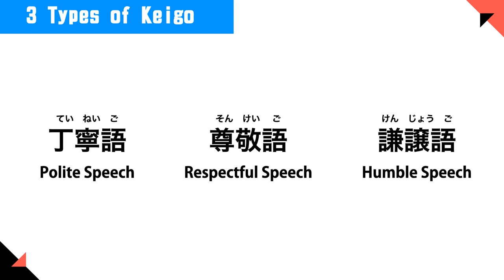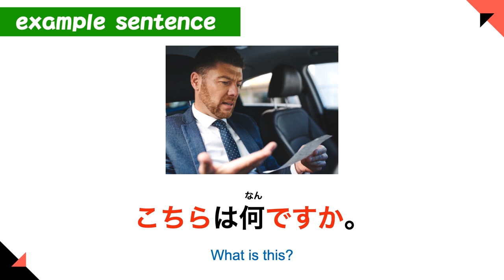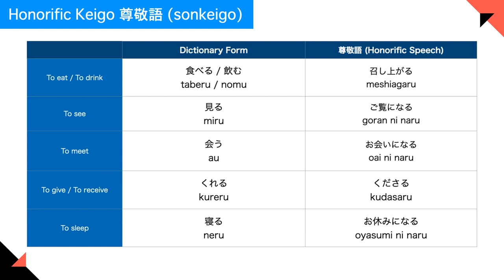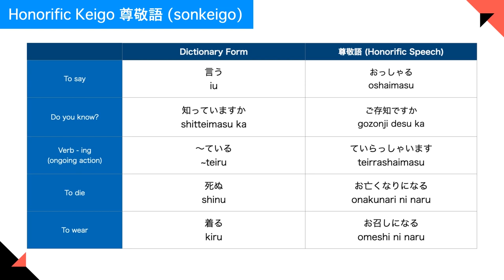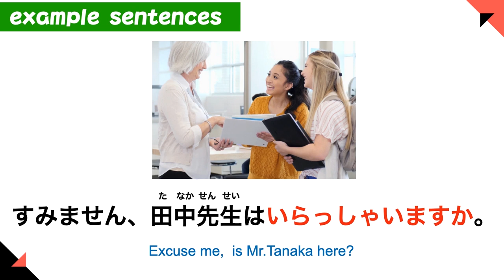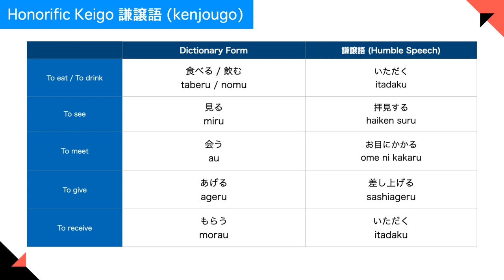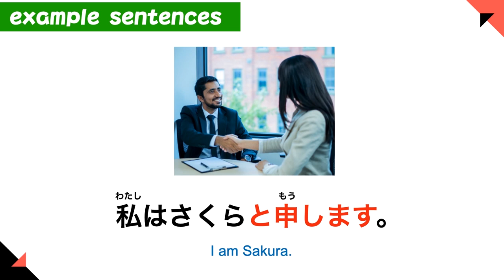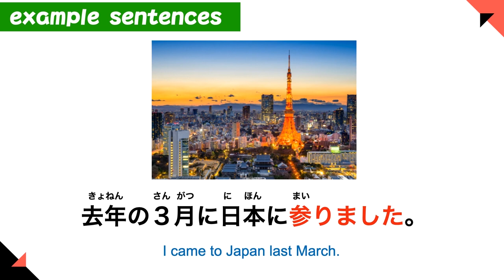Introduction to Japanese Keigo - Teineigo, Sonkeigo and Kenjougo (Polite & Business Japanese)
Today we are going to go over the basics of Japanese respectful language or Keigo. We will talk about the differences between teineigo, sonkeigo and kenjougo.

★ Are you wanting to learn Japanese specific to travel?